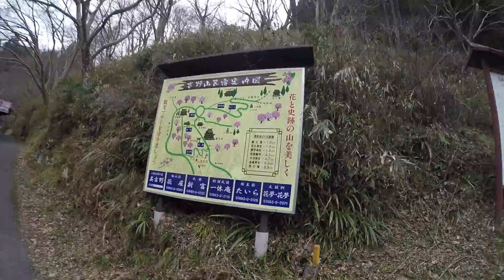JAPAN SOLO ADVENTURE Part Eight: Yoshino (Days 12/13)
I decided to document my three week solo adventure through Japan not only to show off the beautiful land that is Japan but also hopefully to inspire others to do the same. It truly is a remarkable place and everybody has been so helpful and welcoming. In this part I travel from Osaka to Yoshino (through probably 5 different trains), spend the night in a Ryokan atop a mountain, then head to Kyoto. Something to note is that there was a ropeway to get up the mountain to Yoshino but it wasn't operating for some reason, so that is why you see many shots of my strained face :)